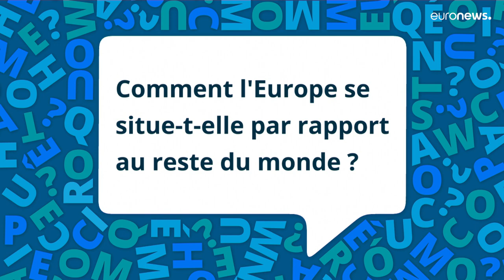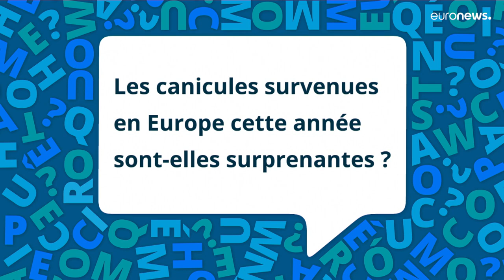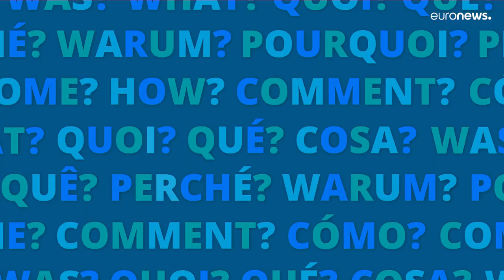L'Europe impactée par plusieurs vagues de chaleur: les explications d'un scientifique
L'Europe a été particulièrement impactée par plusieurs vagues de chaleur. Pourquoi? Les Européens doivent-ils s'attendre à en vivre des plus extrêmes et plus fréquemment ? Un scientifique livre des éléments de réponse